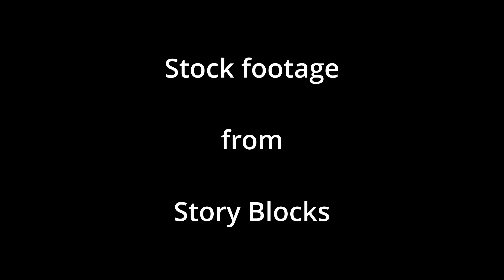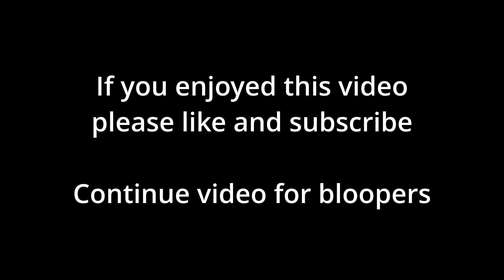0016 - Am I going bald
Am I going bald!

In this video I reveal whether I am going bald!

🔵 EQUIPMENT
🔹 CAMERAS
Sony A6400

🔹 COMPUTING
Corsair CMK32GX4M4Z3200C16 (4 x 8 GB) DDR4 3200 MHz
Nvidia GeForce GTX770 Graphics
2 x BenQ GL2760H LED TN 27-Inch Monitor
M-Audio AV32 Compact Active Desktop Reference Speakers

🔹 SOFTWARE
Microsoft Windows 10
Da Vinci Resolve 17.4
Gimp
Tubebuddy